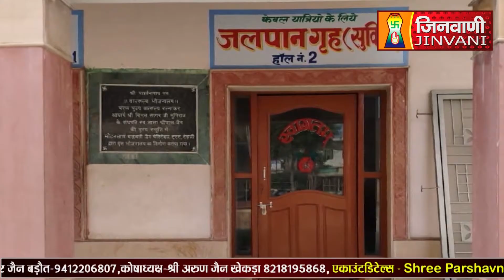Abhishek Shantidhara 14 Jan 2023 Pracheen Mandir Khekda Baghpat,(UP) (A07662)